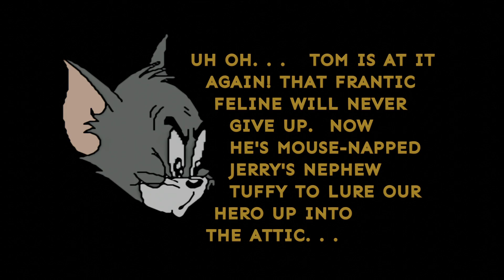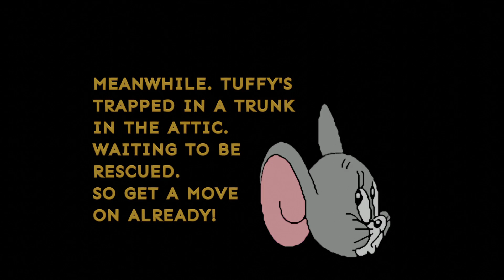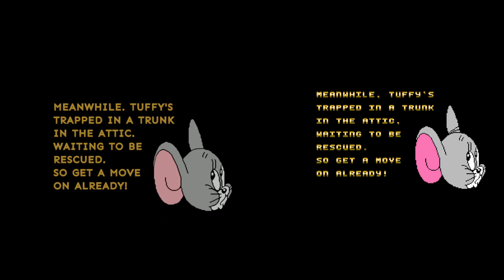Tom & Jerry (and Tuffy) - Video Game Remake (Godot 3.5)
This is my attempt at recreating the Tom & Jerry (and Tuffy) NES video game.

0:00 Intro
0:05 Full run of the first level
7:50 Side-by-side showcase